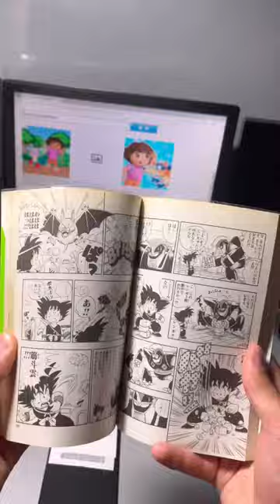Japanese Manga Cafe With a FREE Drink Bar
I went to a manga cafe in Japan that had 10s of thousands of Japanese comic books to read. You get your own private room to read the manga. 1 hour costs roughly 3 dollars.